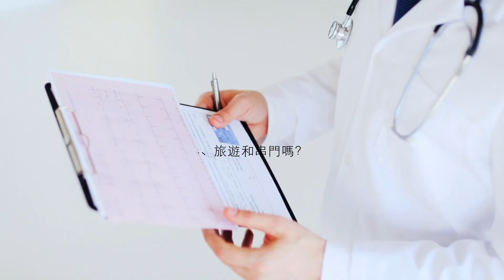新冠肺炎疫情-熱點問題答疑解惑-可以吃火鍋，看電影，旅遊和串門嗎？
歡迎留言，喜歡請點讚；請訂閱我們的頻道，每天收到精彩視頻；請轉發分享，一起傳福音；請為開路者的事工代禱，奉獻支持我們的事工，和我們一起做出更多更好的節目！